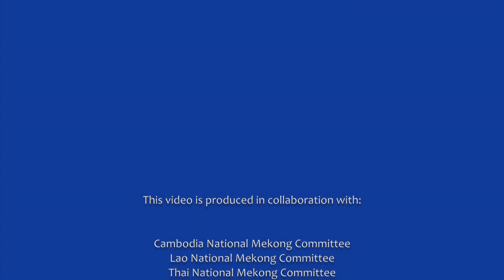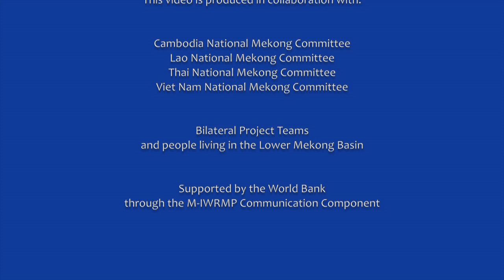Mekong Transboundary Dialogue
This video presents efforts made by four Mekong countries of Cambodia, Lao PDR, Thailand and Viet Nam to address transboundary water issues along the borders through dialogue. With financial support by the World Bank and technical support by the Mekong River Commission, the four countries have set up five bilateral projects on transboundary cooperation under the Mekong-Integrated Water Resources Management Project.